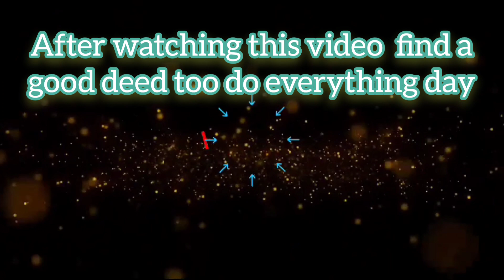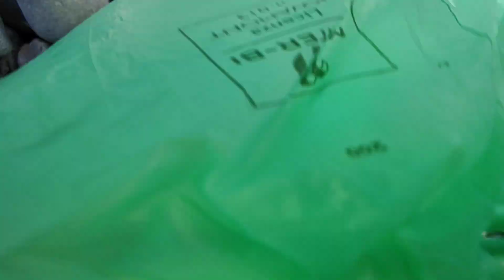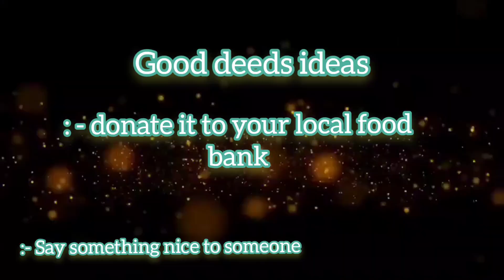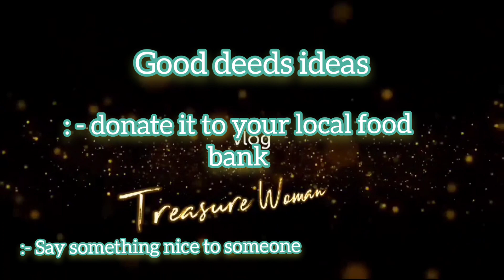one good deed a day